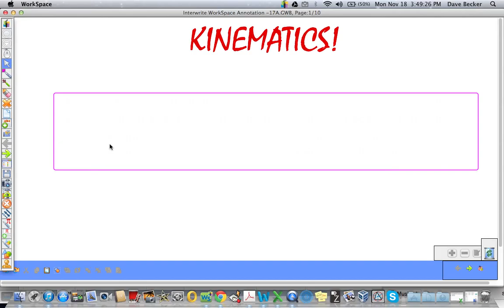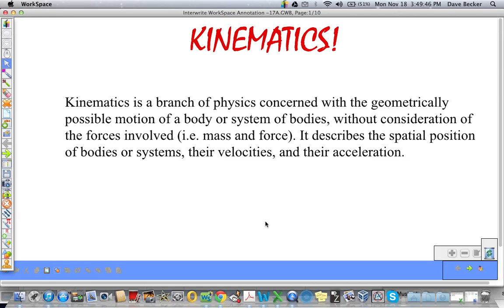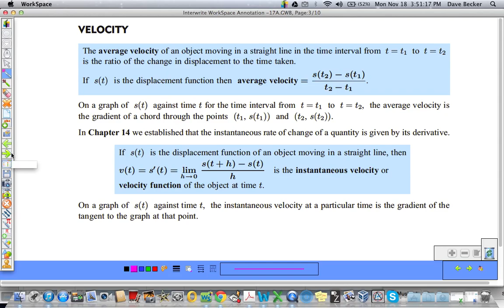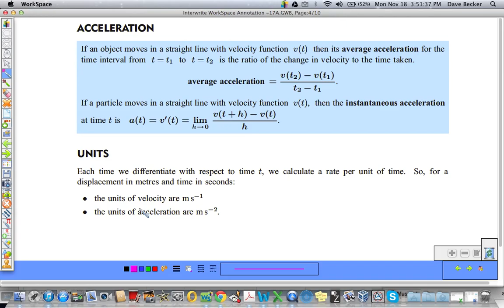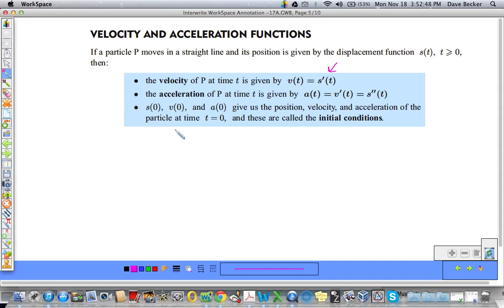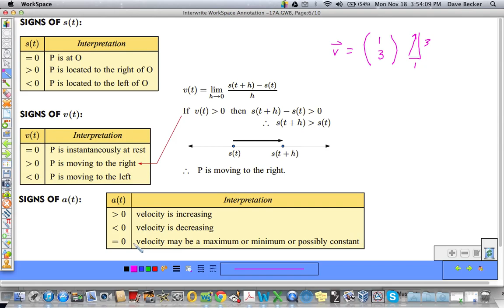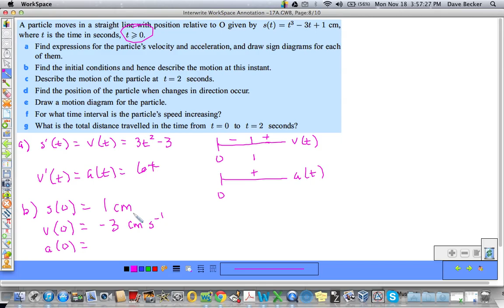Kinematics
I'm a professional math tutor!